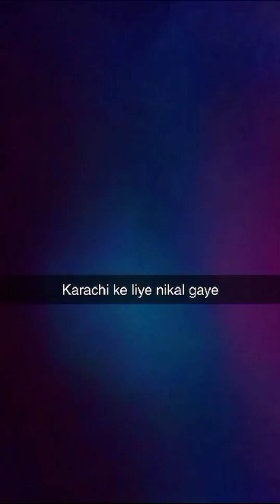Islamabad Faisal Masjid